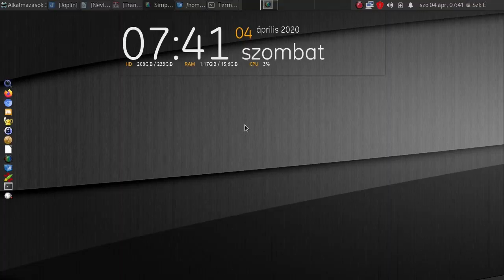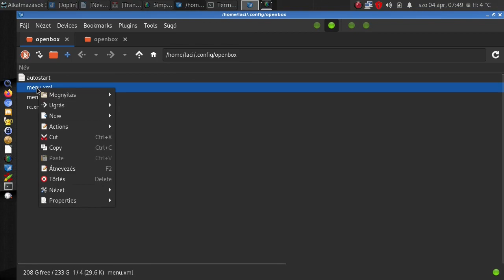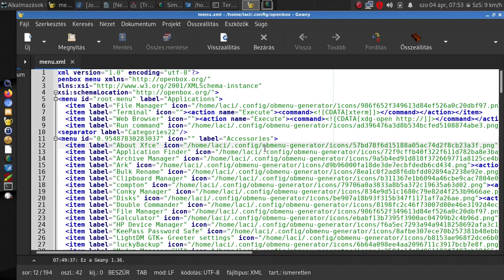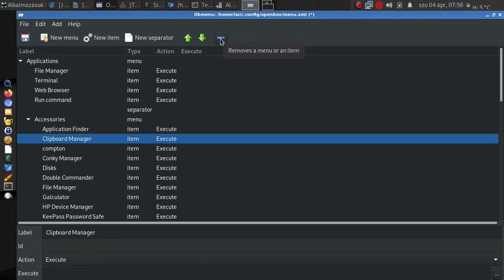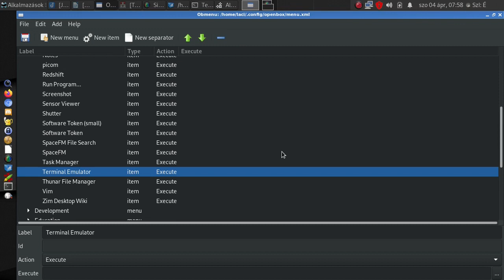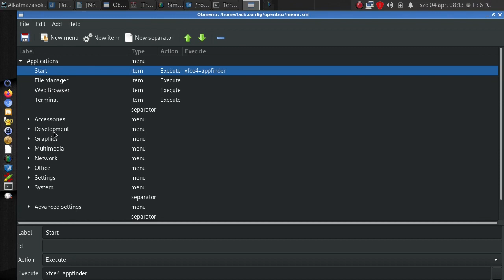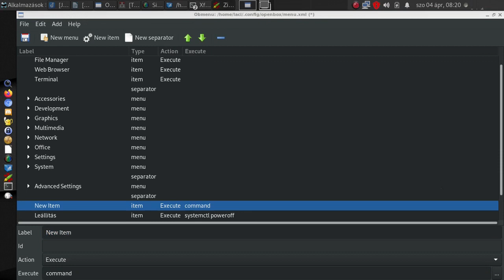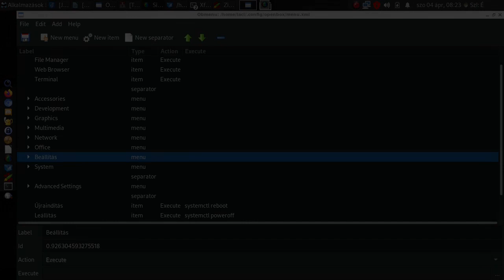Openbox egér menü beállítása egyszerűen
A mai Magyar Linux Videóban az Openbox jobb klikkes egér menüjét állítjuk be, és szabjuk tesztre. Bár sok Linux disztribúcióval érkezik normális beállítás, illetve jól használható jobb klikkes menü, de sokban nincs ilyen. A menü legenerálása egyszerű, csak egy programot indítunk és kész is. A testreszabása sem okozhat gondot, mert ízlés szerint szövegszerkesztővel, de akár grafikusan is testre szabhatjuk. Bár én Arch Linux alatt mutatom be, de hasonlóképpen működik bármely más Linux disztribúció alatt is.

Jó Linuxozást!